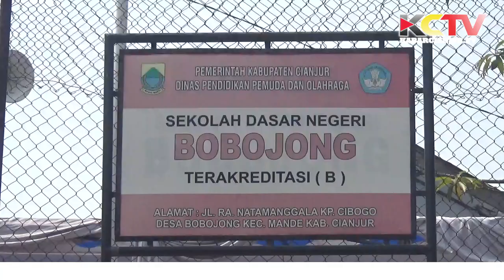KABARCIANJUR.TV | SDN Bobojong Mande Istimewa Semarakkan PHBI Maulid Nabi